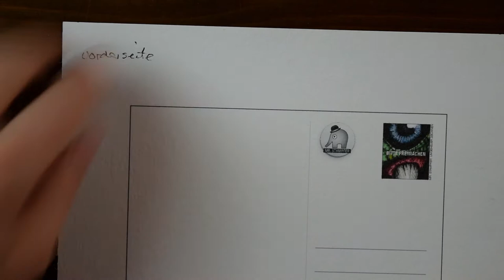Niedliches Einhorn zeichnen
Und hier kommt das niedliche Einhorn. Als Bild und Anleitung 😌 Auch wenn ich sowas selten zeichne, passte es ganz gut zum normalen Einhorn.

Damit arbeite ich:

■ Faber Castell - Polychromos:
■ Schmincke Aquarell Farben
■ Pigma MICRON Fineliner
■ Staedtler Druckbleistift
■ Staedtler Anspitzer